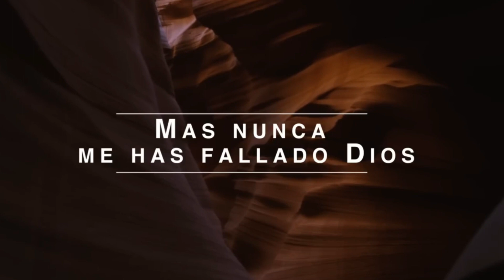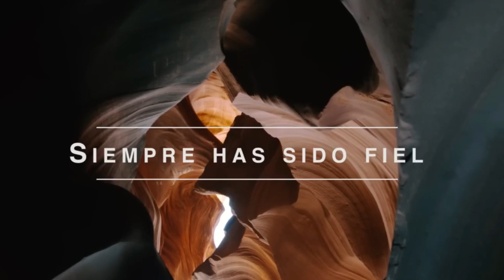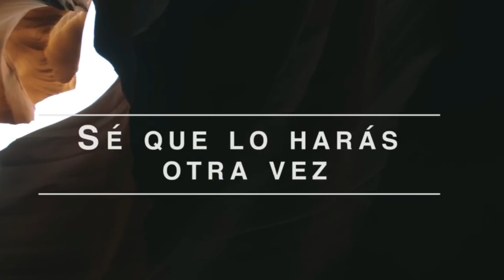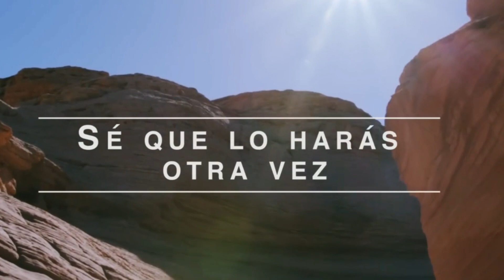lo haras otra vez Elevation